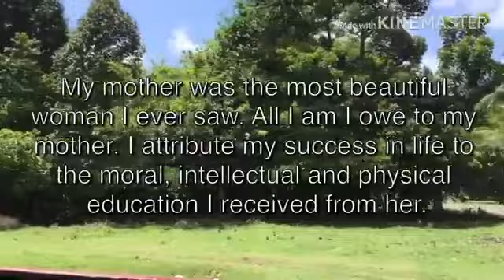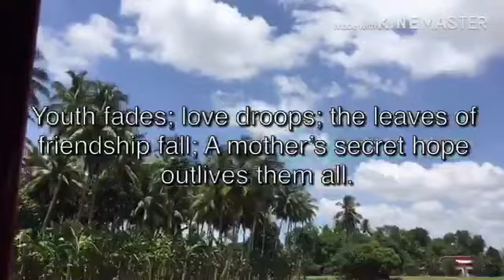Thank You For The Love 💕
There are times when we cant express what we truly feel inside.. and when that moment comes when we are able to tell the ones we love how much they mean to us, everything becomes so magical. I am blessed to make people cry the happy tears! ❤️

HAPPY 50THBDAY MAMA DADAY!🌹🌹🌹 GOD BLESS YOU ALL THE DAYS OF YOUR LIFE.😘😘😘